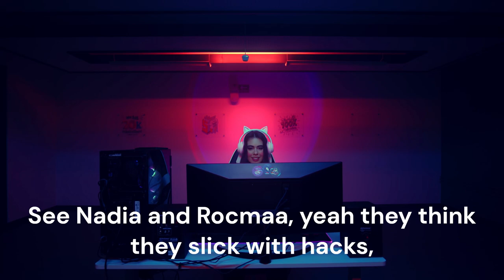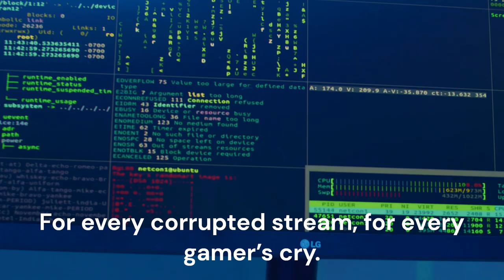Guardians of the Game: BadBoy Beaman & GrandpaHacks vs. Warzone Cheaters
Featuring @imnadia @ZLANER @AydanC @ItsBooya @Swagg @Rocmaa_x  @BadBoyBeaman @HacksGrandpa

🎤🎮 Dive into the gritty world of Warzone with BadBoy Beaman and GrandpaHacks in my latest follow-up creation, "Guardians". This track lays down smooth rhymes and sharp beats as our duo exposes the (alleged) scheming Warzone hackers disrupting their battles.

🔍 Experience the strategic genius of Beaman and Hacks through lyrical storytelling. Will the guardians outwit the cheaters? Tune in to find out!

NOTE: This song is a work of fiction, and not intended to be a statement of fact. More tunes coming soon.